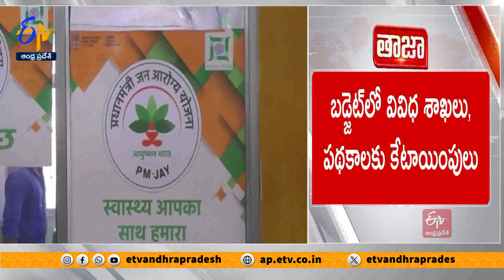అభివృద్ధి బాటలోనే బడ్జెట్‌ | No Election Stunt in Interim Budget For 2024 | FM Nirmala Sitharaman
మోదీ సర్కారు హయాంలో పదేళ్ల ప్రగతిని ప్రస్తావిస్తూనే వచ్చే 25 ఏళ్లలో సాధించాల్సిన అభివృద్ధికి బాటలు వేస్తూ. కేంద్ర ప్రభుత్వం 2024-25 ఆర్థిక ఏడాదికి మధ్యంతర బడ్జెట్ ను ప్రవేశపెట్టింది. ఎన్నికల తాయిలాలకు. ఏలాంటి చోటు లేకుండానే పద్దును ప్రకటించిన ఆర్థిక మంత్రి నిర్మలా సీతారామన్ .పేద, మధ్యతరగతి సొంతింటి కల నెరవేరుస్తామని హామీ ఇచ్చారు. మొత్తం. 47లక్షల 65వేల 768 కోట్ల రూపాయల అంచనాలతో బడ్జెట్ ను పార్లమెంటుకు సమర్పించారు. అత్యధికంగా రక్షణ రంగానికి 6లక్షల 20వేల కోట్లు కేటాయించారు.పదేళ్లలో సాధించిన అభివృద్ధిపై శ్వేతపత్రం సభకు సమర్పిస్తామని తెలిపారు.